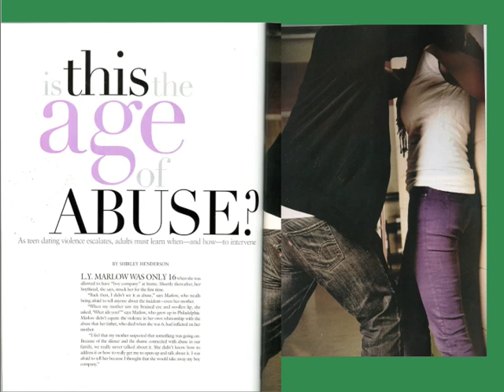Ebony -The Ebony Power 150: most influential blacks in America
This is a pretty level headed magazine. It has actual articles... and they contain paragraphs about practical issues i.e. how to save money, where "People" shows you in picture form with captions how to spend less money.
Not to mention the fact its filled with positive Black American Pride and lists all the successful players in America, like Obama and his Power in the White House.
Despite the fact there are only two people of Asian decent and no other races included but Black Americans, which is fine considering its targeting a demographic in a direct way.
Its about 50% read worthy. 100% if you're comparing to People.